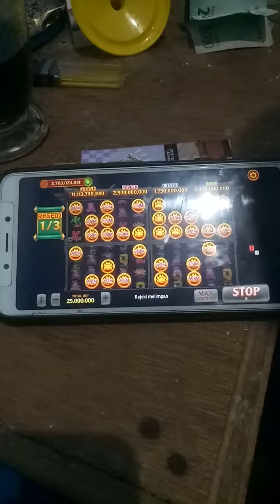bonus panda higgs domino